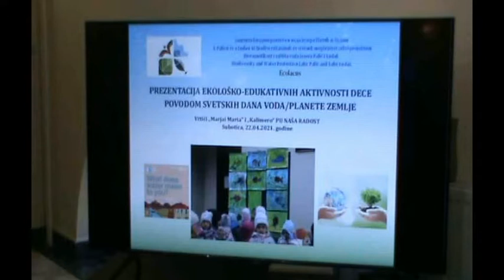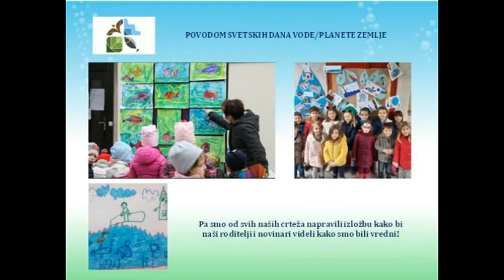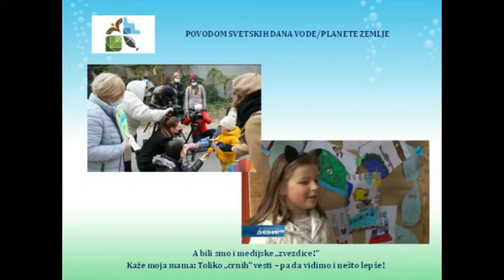Prezentacija aktivnosti u okviru projekta Ecolacus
super-info.rs

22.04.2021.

Održana prezentacija aktivnosti u okviru projekta "Ecolacus"

Povodom Međunarodnog dana planete Zemlje u Medija centru je održana prezentacija aktivnosti realizovanih u okviru projekta "Ecolacus". Cilj projekta koji se završava 2022. godine je zaštita jezera Palić i Ludaš. Projekat je pored infrastrukturnih, imao i edukativne segmente u okviru kojih su najmlađi Subotičani edukovani o važnosti očuvanja prirode i vode kao njenog veoma važnog resursa.

Sa današnje prezentacije je upućen apel građanima da se priključe na kanalizacionu mrežu.
- Ovim ćemo postići, pored višeg kvaliteta urbanog življenja građana, njihovim priključenjem na mrežu i zaštitu jezera Palić i Ludaš kao eko celine, jer se u njih neće slivati neprečišćene vode iz domaćinstava i privrednih korisnika - poručio je direktor JKP "Vodovod i kanalizacija", Đerđ Šugar.